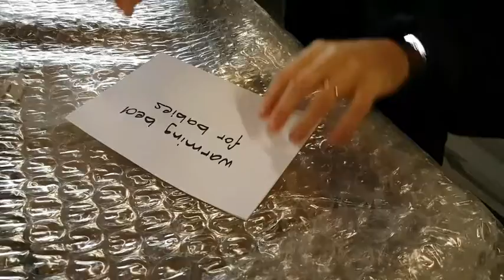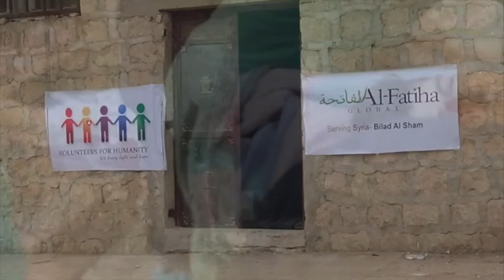Medizinisches Projekt Volunteers for humanity